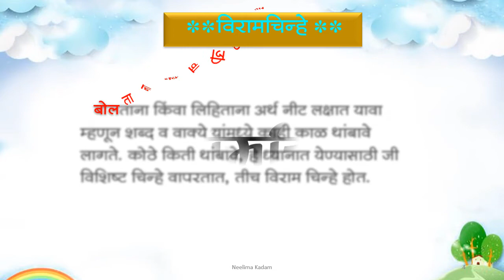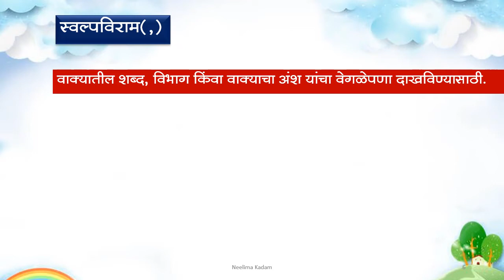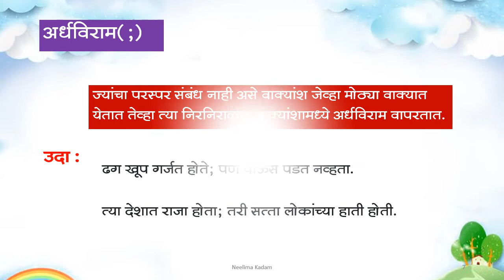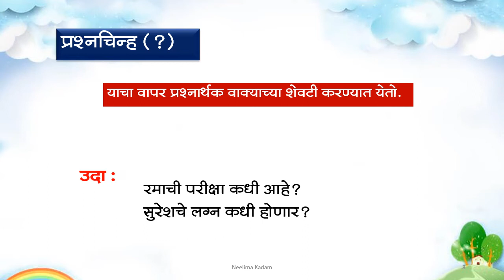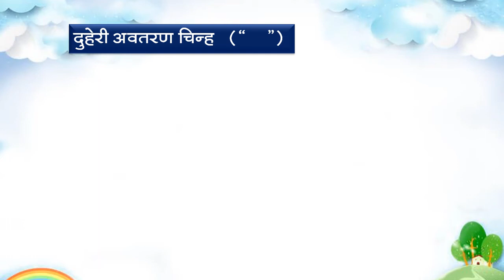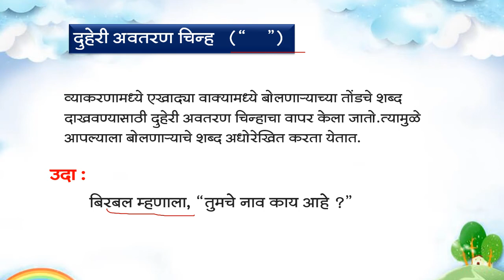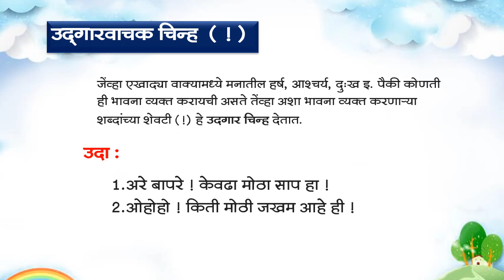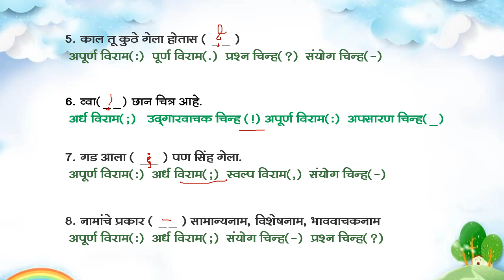BMC. edu.Std_6 Sub -मराठी बालभारती व्याकरण भाग 2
दिनांक  :-05/11/2020
इयत्ता :- सहावी
विषय:- मराठी बालभारती
अध्ययन घटक :- व्याकरण भाग 2
नोडल ऑफिसर :- श्रीम. निशा साळुंखे